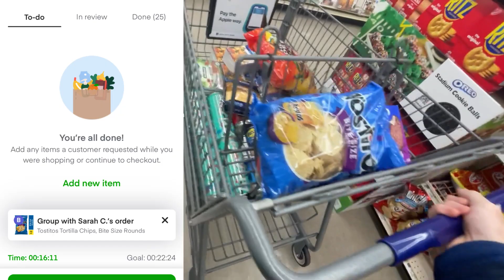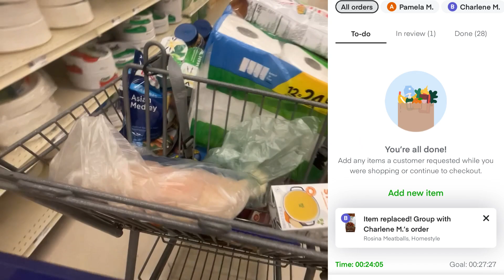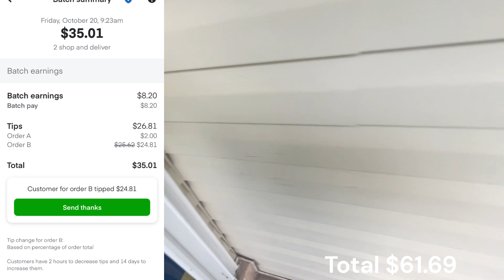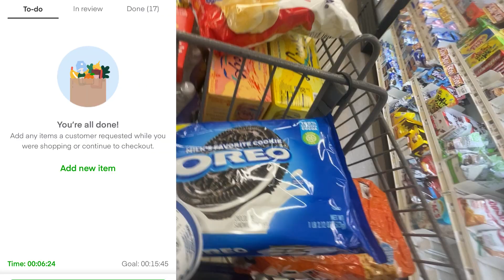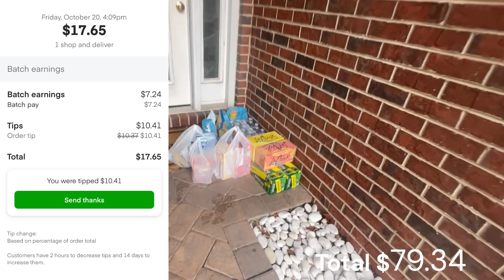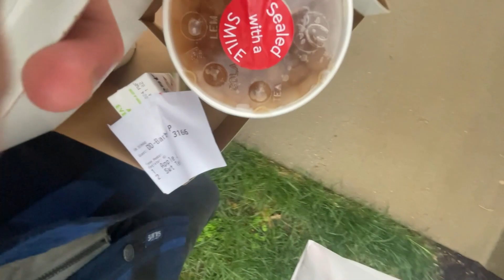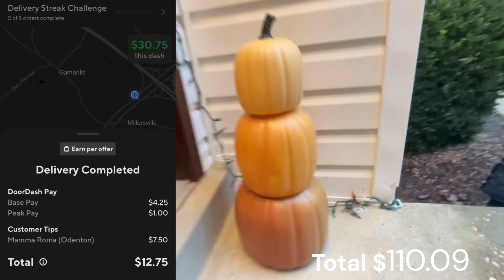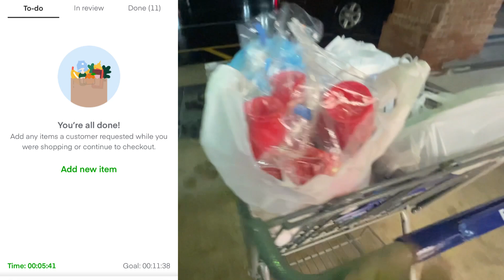DoorDash still worth doing?